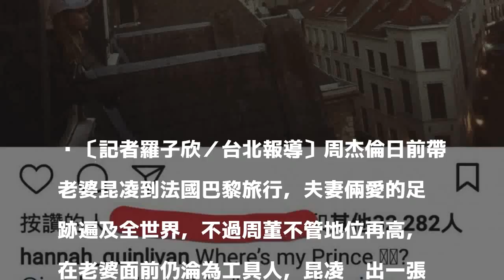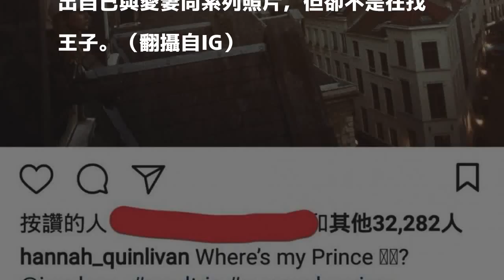周董曬愛妻同系列照 這次不找王子找這個很有梗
〔記者羅子欣／台北報導〕周杰倫日前帶老婆昆凌到法國巴黎旅行，夫妻倆愛的足跡遍及全世界，不過周董不管地位再高，在老婆面前仍淪為工具人，昆凌曬出一張在探出窗外欣賞風景的美照，寫下：「我的王子在哪裡？」每張美照背後都有一個辛苦的男友或老公，周董立刻在底下留言：「你的王子為了幫妳拍這張照片，在另一頭冷到不行...」笑翻所有網友。

發表評論評論如下。